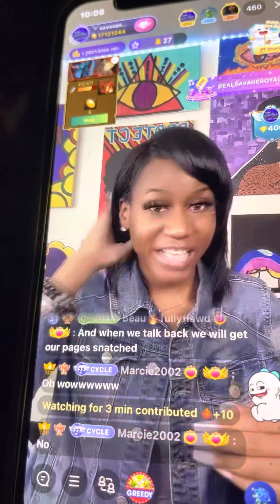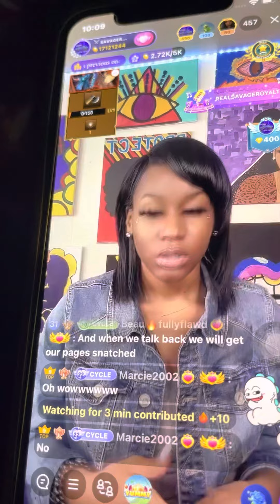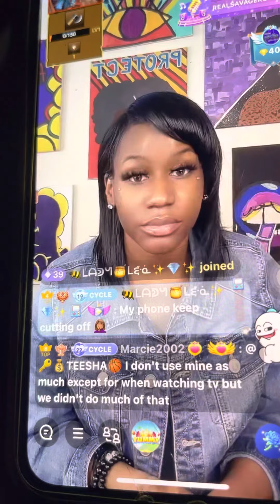Twitter new law Savageroyalt Explain￼😂😂😂😭😭😭😭👀👀👀￼